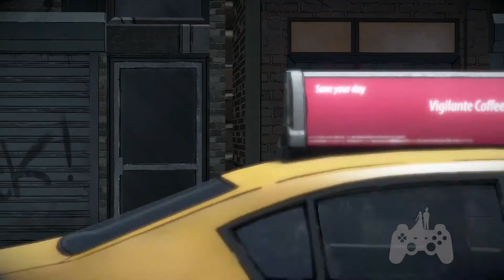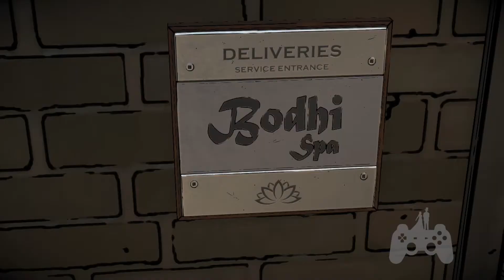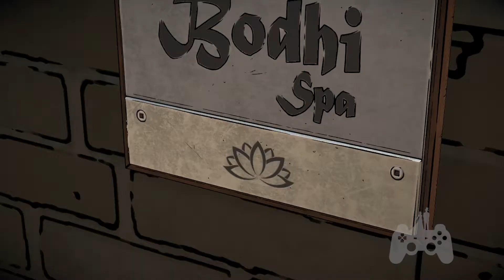Batman: The Enemy Within Walkthrough Ep 3 Ch 5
This Batman: The Enemy Within Walkthrough includes a Review and Gameplay of the Batman: The Enemy Within Single Player Missions for XBOX ONE. This Batman: The Enemy Within Gameplay Walkthrough will include a Review, Gameplay, Cut Scenes, and XBOX ONE Gameplay.